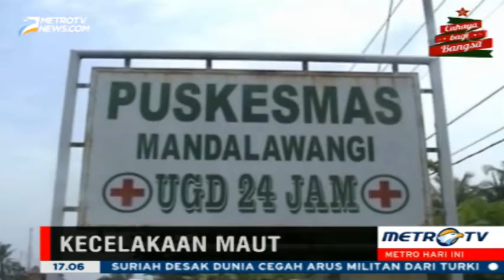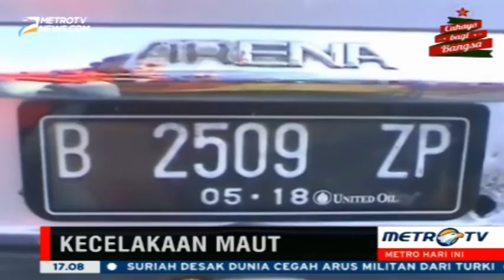Berita hari ini , Lima Korban Tewas Kecelakaan Maut di Pantura Belum Diambil Keluarga